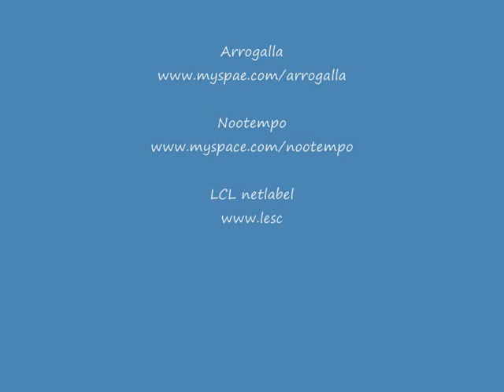ARROGALLA @ SAN MARINO SMIAF FESTIVAL 22 8 09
Arrogalla, (produttore sardo di dub in chiave mediterranea)  si esibisce allo Smiaf  - San Marino International Arts Festival 2009.